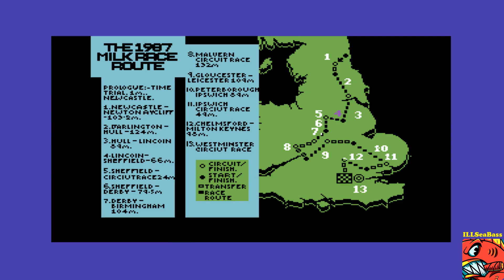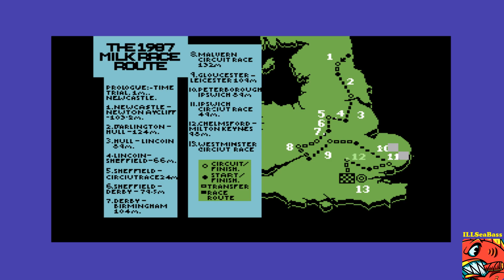(Long Play) Milk Race [COMMODORE 64] 8,214 🥛🚴‍♂️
Milk Race on the Commodore 64. Unlike Ten Speed, this game has 12 speeds and takes place in the United Kingdom.